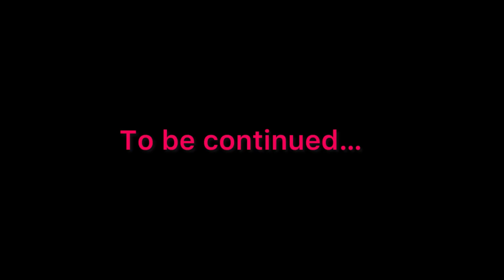THE WORST THING THAT CAN HAPPEN DURING A FIGHT| battleforbikinibottomrehydrated MCE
Hope you guys enjoy this series as much as I enjoyed creating it. There’s more coming!

I made all of the Enemy robots. I’m planning to release a mod pack soon.

Previously on BFBBRMCE - 00:00
Intro - 00:16
Industrial Park - 01:03
Krusty Krab Invasion - 03:11